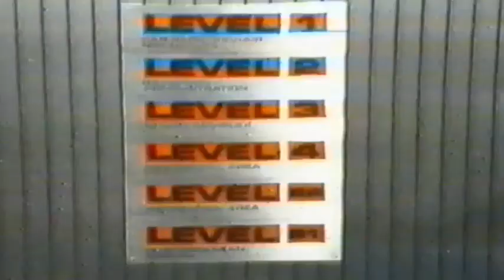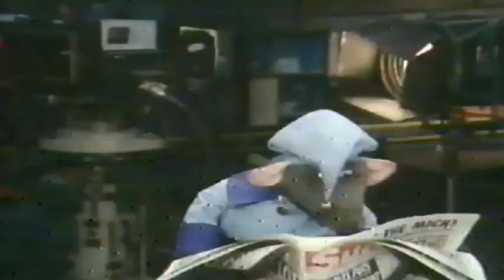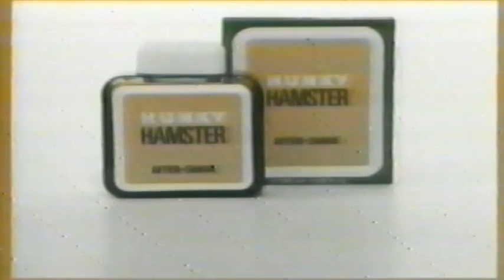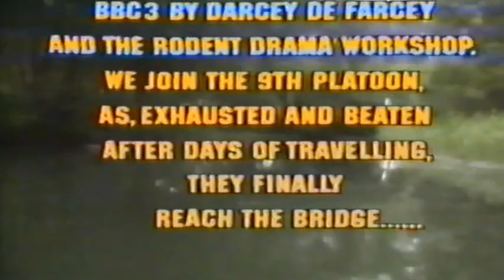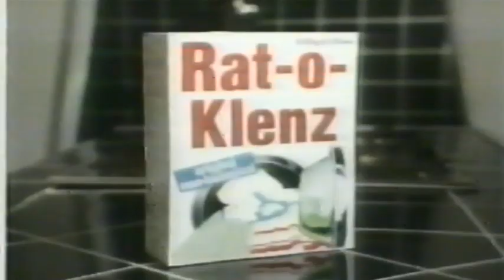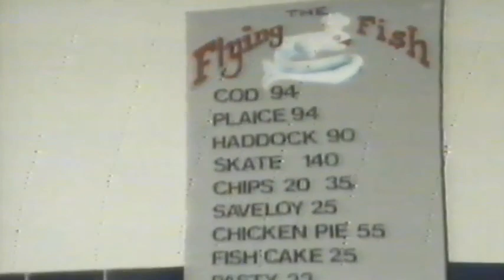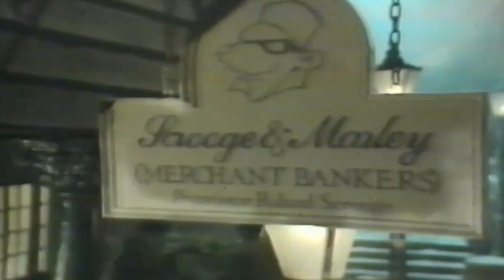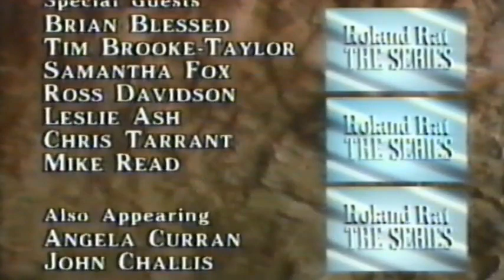The Roland Rat Tapes | Histormentary